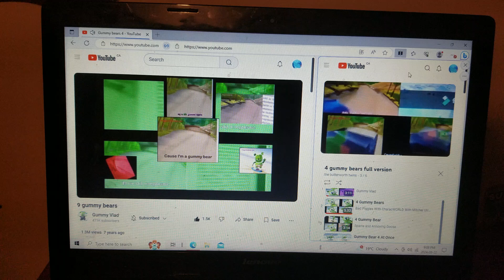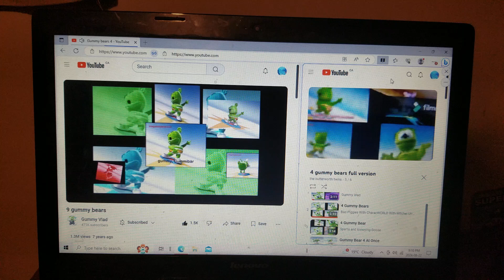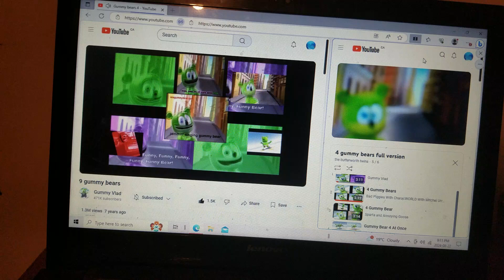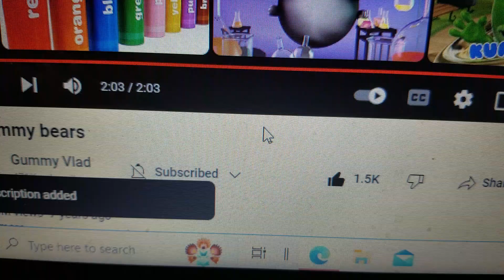13 gummy bears